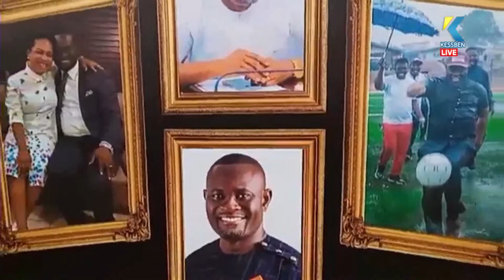LIVE: The Punch | Host: Kwabena Owusu Dankwa | 27/03/2024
The Punch | Host: Kwabena Owusu Dankwa | 27/03/2024